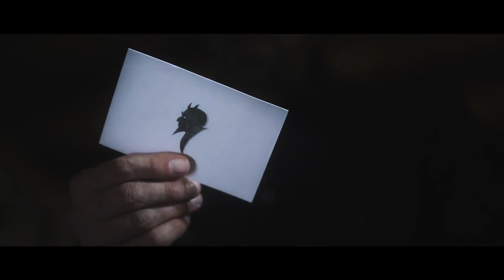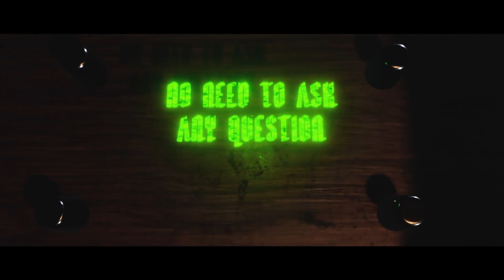Devil's Cups by Gabriel Werlen, Marchand de Trucs & Mindbox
A diabolical method for finding a hidden object.
You put four metal cups in a row in front of your spectator.
You give him a die.
While you look away, he freely hides the die under one cup without giving you any information.
He then freely and secretly shuffles the cups.
You are immediately able to identify under which cup the die is hidden.

    No electronics.
    No question asked.
    The participant can freely hide the die under any of the cups.
    The participant freely and secretly shuffles the cups as much as he wants.
    Simple and foolproof method.
    You can also use any small object instead of the die.

Comes with multiple routines.
Beside the main routine, Gabriel Werlen teaches you four other routines that will, among other things, allow you to divine the color of the hidden dice and to involve several participants at the same time.
You can combine all the routines together or use them separately.

A miracle that fits in your pocket
You'll receive:

    Four specially prepared cups
    Three different color dice
    A pouch that fits all the props
    A link to video demos and tutorials

With The Devil's Cups, Gabriel Werlen delivers a powerful and devious mentalism routine that fits in your pocket.